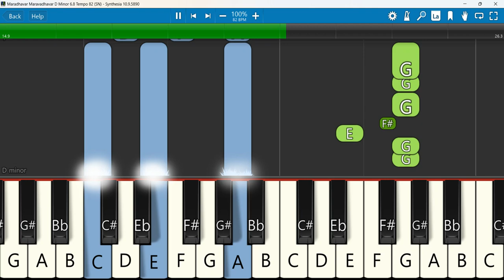Maradhavar Maravadhavar Keyboard Notes D Minor 6 8 Tempo 82 SN | மாறாதவர் மறவாதவர் | Vinod Joel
Maradhavar Maravadhavar | New Tamil Christian Worship Song | Worship Song 2022 NB1 | Vinod Joel And Madhusudhan
Keyboard Notes